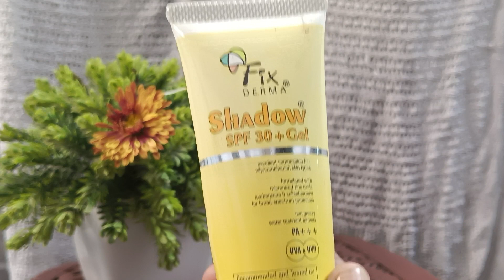3 best all skin subscribe